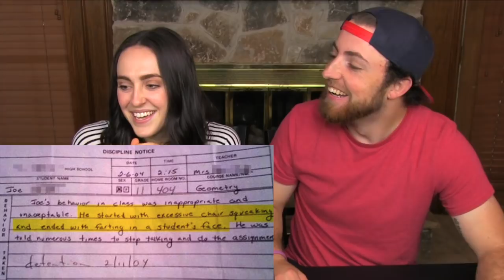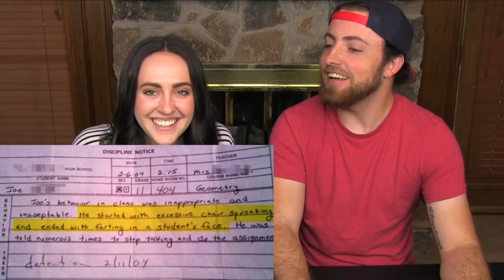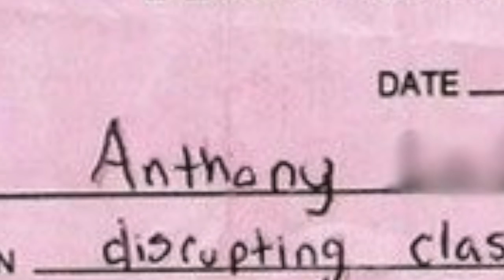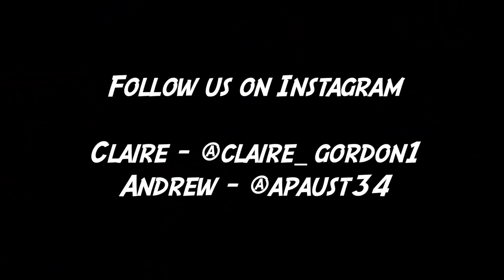Funny DETENTION SLIPS From Real Kids!